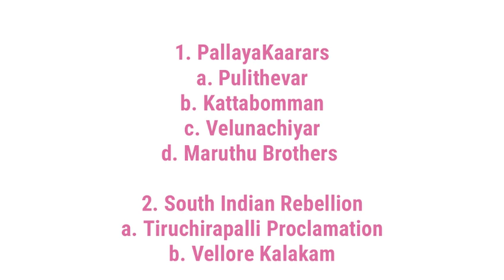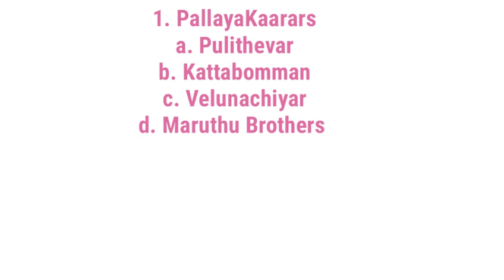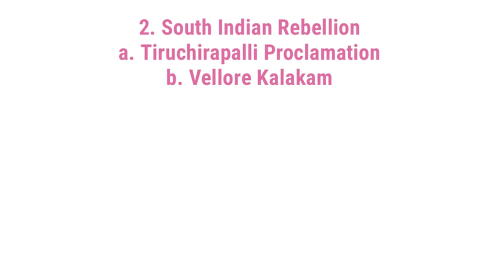Early Uprising against British Rule Unit 8 Tnpsc | Tnpsc Unit 8 8th Book |Tnpsc Unit 8 Classes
Early Uprising Against British Rule related New School Books Pdf

Hello !

Today's Video is :  Early Uprising against British Rule Unit 8 Tnpsc  |  Tnpsc Unit 8 8th Book |Tnpsc  Unit 8 Classes

Title :  Early Uprising against British Rule Unit 8 Tnpsc  |  Tnpsc Unit 8 8th Book |Tnpsc  Unit 8 Classes